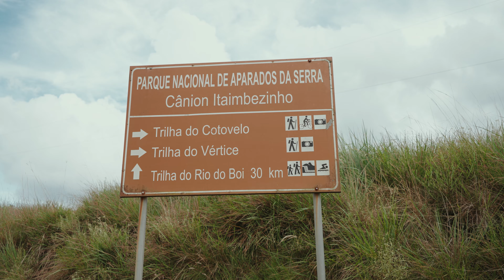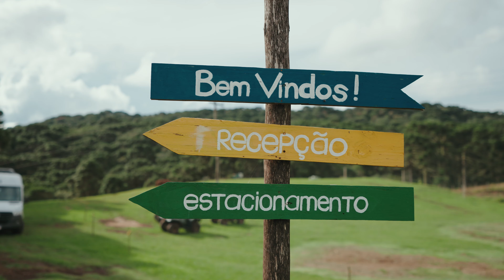Explore o Único, T02E02: A imponência de Cambará do Sul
No segundo episódio da segunda temporada de Explore o Único, o empresário e investidor Tony Celestino leva vpcê para desbravar lugares extraordinárias e viver um dia de experiências inesquecíveis em Cambará do Sul e Canela.

Nome: Explore o Único
Captação: Lucca Defferrari, Nico Rocha
Áudio: Jeferson de Paula
Edição: Lucca Defferrari
Finalização: Lucca Defferrari
Produção: Luciano Faraco e Jaqueline Rossi
Roteiro: Giovanna Delfini e Aroa Suleiman
Direção de Criação: Minwer Daqawiya e Gressiana Estevan
Gerência de Marketing: Gressiana Estevan.